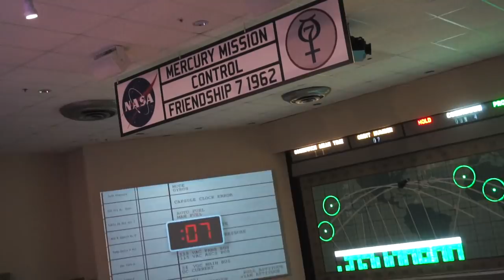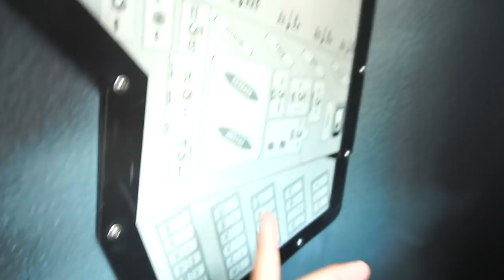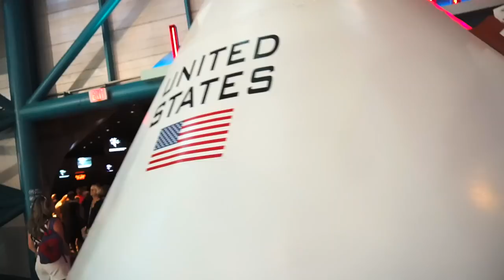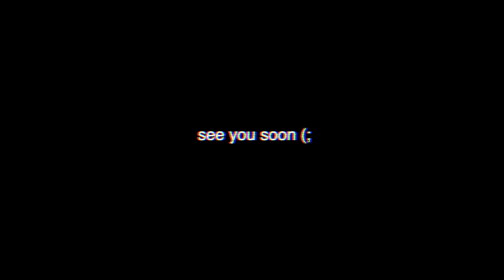FUI NA BASE DE LANÇAMENTO DA NASA !!!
Eu visitei a BASE DE LANÇAMENTO da NASA e todo o complexo da NASA que fica aqui em Orlando. Além disso eu experimentei COMIDA DE ASTRONAUTA !!!